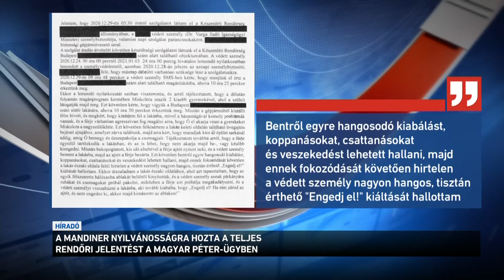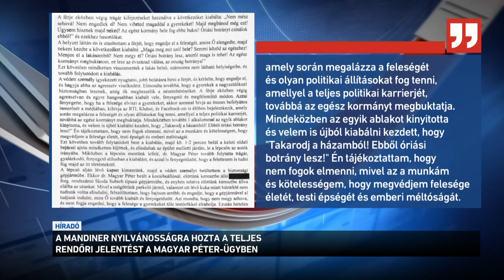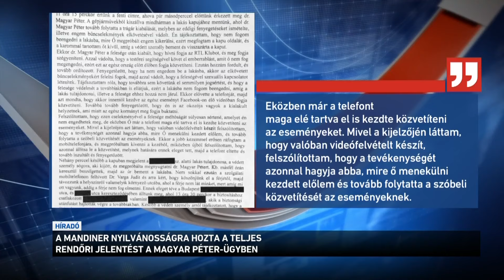A mandiner nyilvánosságra hozta a teljes rendőri jelentést a Magyar Péter ügyben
Nyilvánosságra került a Magyar Péter agresszív fellépéséről készült teljes rendőri jelentés. Ebből kiderül, hogy a volt feleségével folytatott veszekedés sokkal hevesebb volt annál, mint amit a HVG korábban bemutatott. Az intézkedő rendőr leírta, hogy a lakásból folyamatos csattanásokat és Varga Judit segélykiáltását lehetett hallani. A jelentésben az is szerepel, hogy Magyar Péter végig megfélemlítő módon viselkedett, és azt kiabálta: az egész kormányt meg fogja buktatni, óriási botrányt fog csinálni.